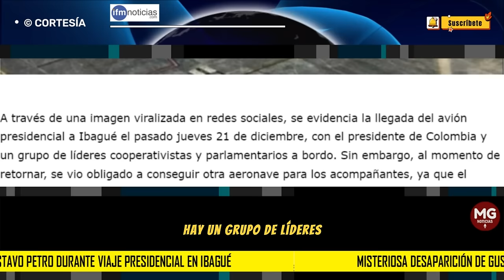❌ MISTERIOSA DESAPARICIÓN DE GUSTAVO PETRO DURANTE VISITA PRESIDENCIAL A IBAGUE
A través de una imagen viralizada en redes sociales, se evidencia la llegada del avión presidencial a Ibagué el pasado jueves 21 de diciembre, con el presidente de Colombia y un grupo de líderes cooperativistas y parlamentarios a bordo. Sin embargo, al momento de retornar, se vio obligado a conseguir otra aeronave para los acompañantes, ya que el mandatario colombiano no estaba con ellos.
IFM NOTICIAS